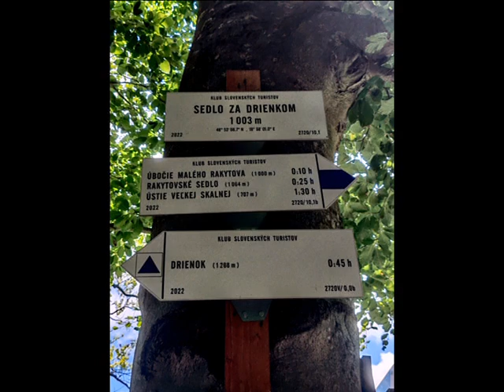Drienok 1 268 m.n.m.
Veľká Fatra